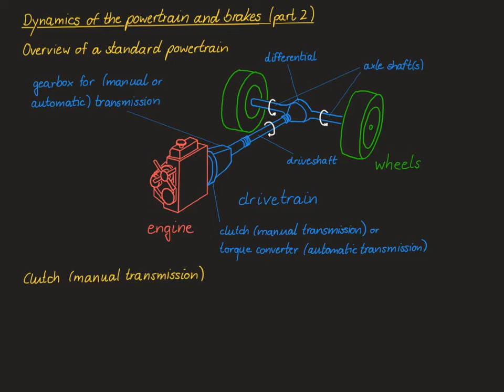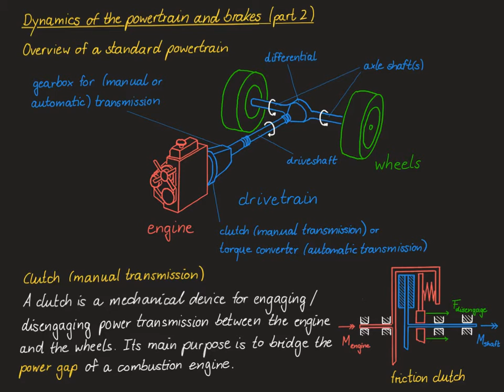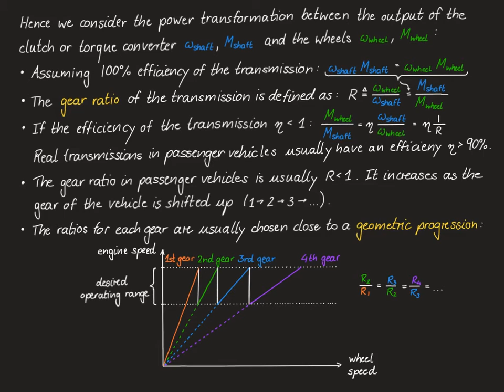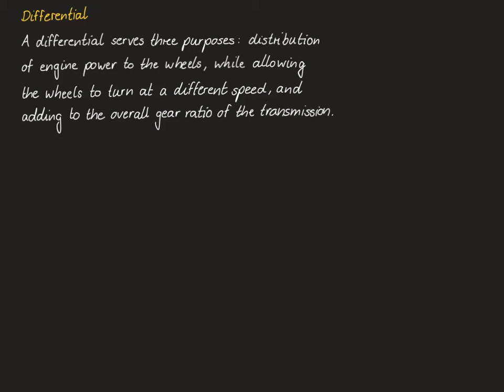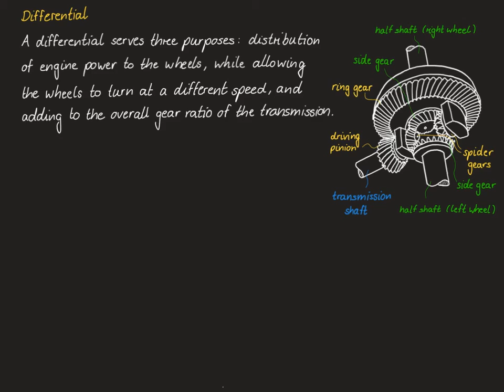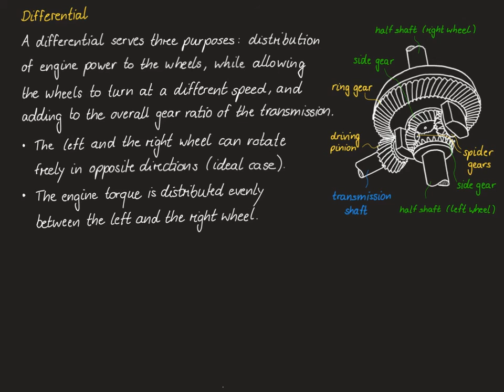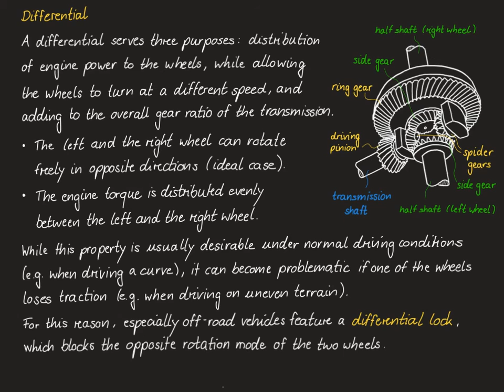Vehicle Dynamics & Control 15 - Powertrain 2: Drivetrain